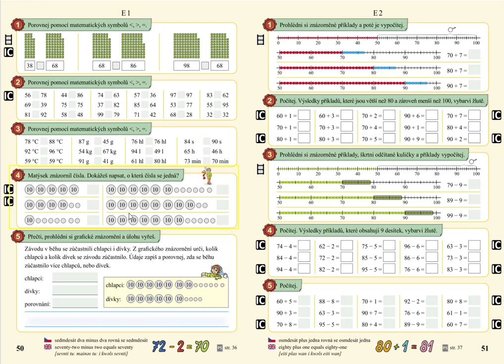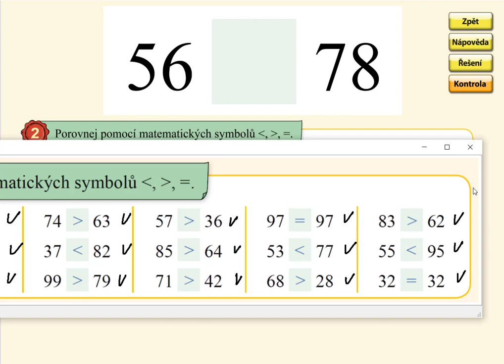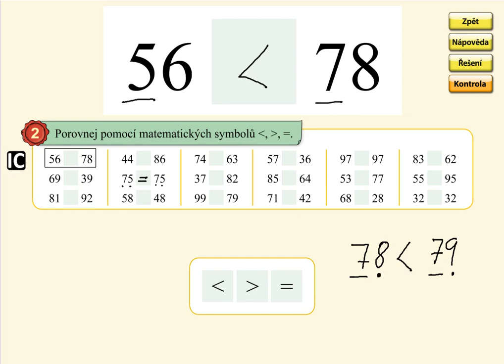Porovnávání v oboru 0 až 100, MATÝSKOVA MATEMATIKA 5. DÍL - POČÍTÁNÍ DO STA, str. 50, cv.2